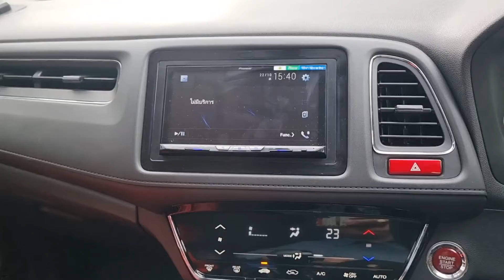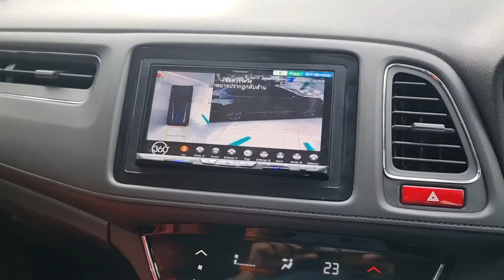Honda HRV กับระบบปลอดภัยสูงสุด กล้องริบคัน360องศา 3DPRO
Honda HRV กล้องรอบคัน 360องศา 3DPro ปลอดภัยสูงสุด ☎️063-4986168 คุณ Golf